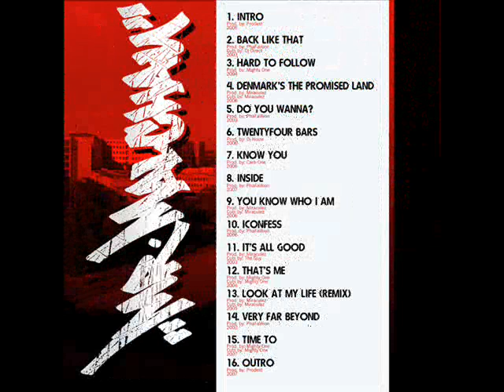Mr. Malchau 2 Crack 4 Radio (Chapter One) 10 Iconfess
2006 PhaFalAion